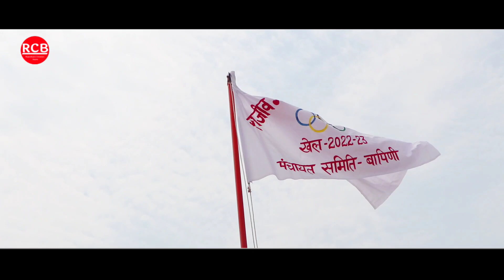राजीव गांधी ग्रामीण ओलंपिक परेड | पंचायत समिति बापिणी | Rajiv Gandhi Gramin Olympic | ध्वजारोहण